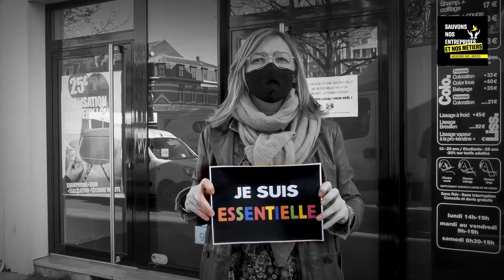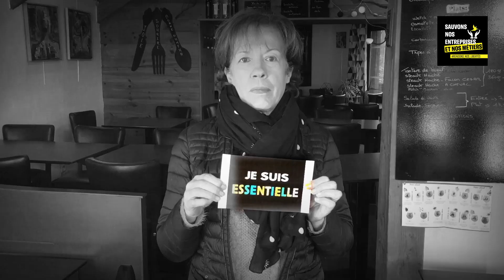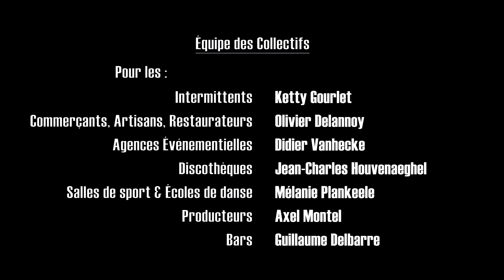«JE SUIS ESSENTIEL» - pour et par les Commerçants, Indépendants, Intermittents,... PRIVÉS DE TRAVAIL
NOUS, Commerces de proximité, Artisans, Restaurants, Artistes, etc. n'avons plus le DROIT de travailler parce que NOUS serions «NON-essentiels».
Par contre pour payer les taxes, les loyers, la TVA, les impôts, les prêts (PGE) nous redevenons essentiels!!! REPORTER n'est pas EXONÉRER et tôt ou tard il faudra payer. Sans ressources à la hauteur ce sera la MORT assurée.
Pendant ce temps les chaînes, les fast-food, les hyper ont le droit d'ouvrir... Et la fermeture de certains rayons ne profite qu'à Amazon et aux plateformes de vente en ligne.
NOUS tous, acteurs de la VIE économique, territoriale, sociale, culturelle, tissons pourtant un lien vital dans la société.
NOUS ne demandons qu'à sauver nos activités pour pouvoir nourrir NOS familles.
Ça c'est ESSENTIEL. ⚠️ NOUS SOMMES ESSENTIELS ⚠️

Merci aux très nombreux Essentiels qui ont permis la réalisation de ce clip.

Reprise de «J'Veux du Soleil» de Au P'tit Bonheur
(Parodie écrite et interprétée par Jeremy Cirot)

J’suis qu’un p’tit commerçant
Au cœur du centre-ville
Je suis libraire, je suis fleuriste,
Café ou restaurant.
Mes clients viennent me voir
Je les connais souvent
Je les conseille, je les comprends
J’suis essentiel vous pouvez m’croire
J’suis essentiel (...)

Je suis artiste, intermittent
Théâtre ou salle des fêtes,
Le public est ma raison d’être
Je fais rêver les gens !
Moi je suis le monde de la nuit,
Une boîte, une discothèque,
Chez moi on s’enlève de la tête
Tous les soucis
J’suis essentiel (...)

Faire ses courses à Auchan,
Engraisser Amazon,
Pendant que crèvent des honnêtes gens
Avec leurs mômes.
Métro, boulot, dodo
Ça va bien un moment,
Les hommes ne sont pas des machines
Que l’on confine !
J’suis essentiel (...)

Café ou restaurant.
J’suis essentiel (...)
Oui essentiel ! (...)

On est ESSENTIELS.